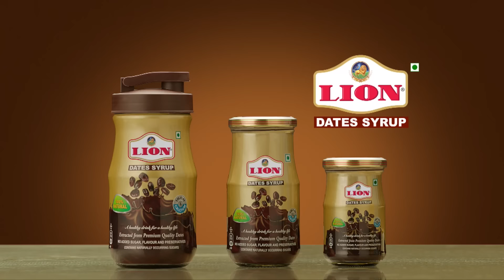BREAKING: வேலையை காட்டத் தொடங்கிய காற்றழுத்த தாழ்வு | RAIN | TAMILNADU